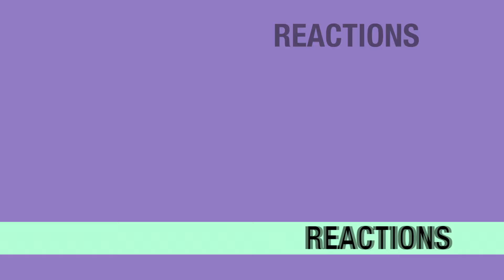Show Me Love The Series แค่อยากบอกรัก Ep. 04 REACTION & REVIEW | JuliDG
THE CHEMISTRY GUYS! ♥

Also Heidi can run me over anytime she wants lol ShowMeLoveTheSeries UNCUT reaction is posted here

0:00 Intro
0:15 Welcome
4:40 Reaction
25:13 Review